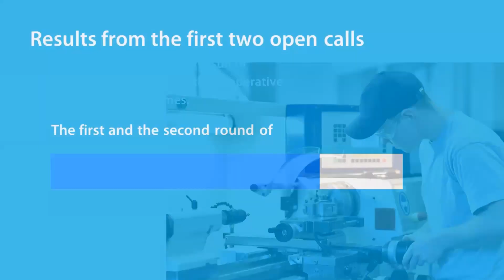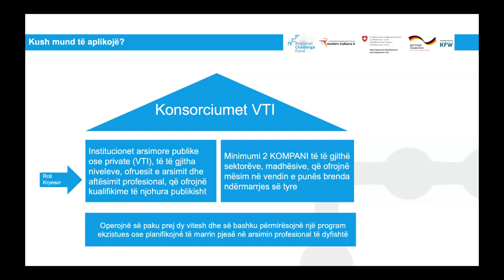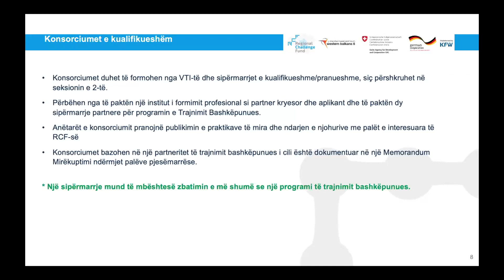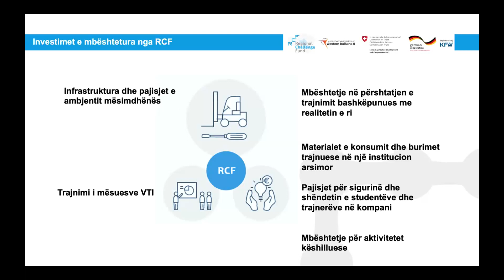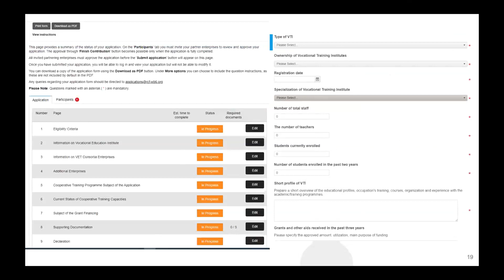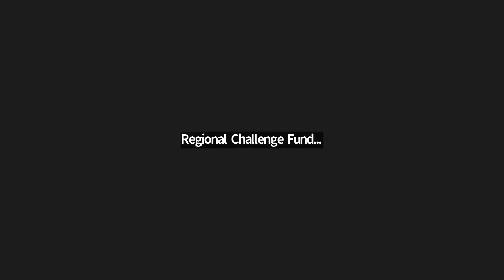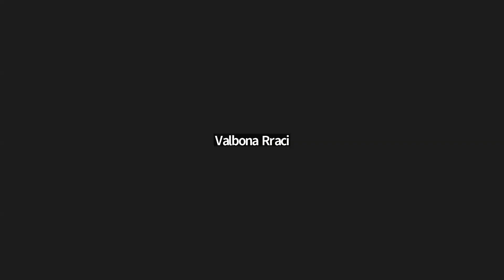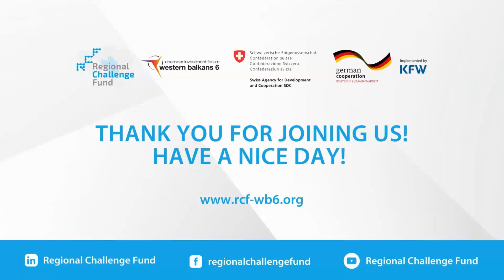Info Session Kosovo - The Third Call for Expression of Interest - Regional Challenge Fund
𝗧𝗵𝗲 𝗥𝗲𝗴𝗶𝗼𝗻𝗮𝗹 𝗖𝗵𝗮𝗹𝗹𝗲𝗻𝗴𝗲 𝗙𝘂𝗻𝗱 hosted the 𝗜𝗻𝗳𝗼 𝗦𝗲𝘀𝘀𝗶𝗼𝗻 𝗶𝗻 𝗞𝗼𝘀𝗼𝘃𝗼 on June 8th via Zoom platform to promote its 𝗧𝗵𝗶𝗿𝗱 𝗖𝗮𝗹𝗹 𝗳𝗼𝗿 𝗘𝘅𝗽𝗿𝗲𝘀𝘀𝗶𝗼𝗻 𝗼𝗳 𝗜𝗻𝘁𝗲𝗿𝗲𝘀𝘁 𝘁𝗵𝗮𝘁 𝘄𝗶𝗹𝗹 𝗹𝗮𝘀𝘁 𝘂𝗻𝘁𝗶𝗹 𝗝𝘂𝗹𝘆 𝟳𝘁𝗵, 𝟮𝟬𝟮𝟯.

👉 Watch the full webinar of the Info Session that provided valuable inputs about the 3rd Call, eligibility criteria, the application process, and more.

📌 Save the date for the next round of RCF online events! The Tutorial and Q&A Session in Kosovo is scheduled for June 22nd!

For more information about the Third Call for Expression of Interest